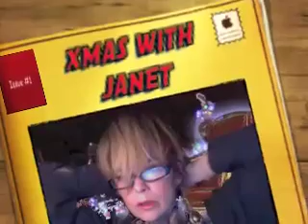BOWEN XMAS A.M. 09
Goofiness and idiocy